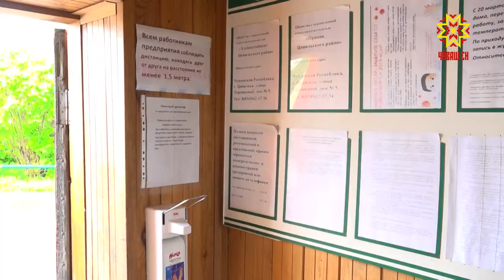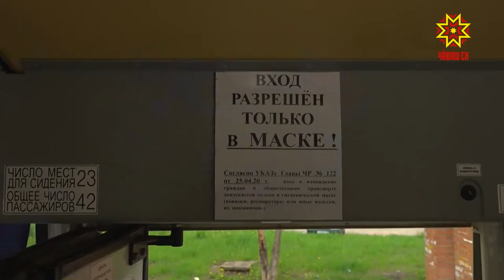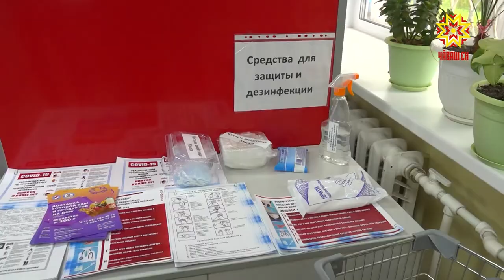Хӳтĕлев хатĕрĕпе пулмалла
Урамра, лавккара, автобуссенче кашни çын хÿтĕлев хатĕрĕпе пулмалла. Республикăра иккĕмĕш эрне пырать çак çирĕп йĕрке: сăмса-çăвара хупламасăр халăх çине тухма юрамасть. Хуласенче те, ялсенче те. Анчах пурте пăхăнаççĕ-и сыхлăх йĕркине? Пирĕн пултарулăх ушкăнĕ Куславккапа Çĕрпӳ тăрăхĕсене çитсе вырăнти лару-тăрăва тĕпчерĕ.